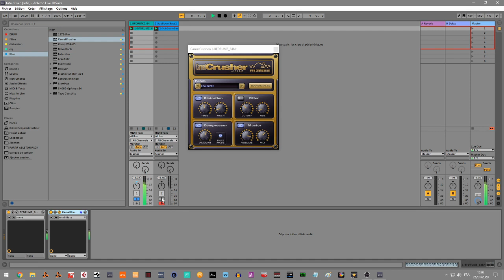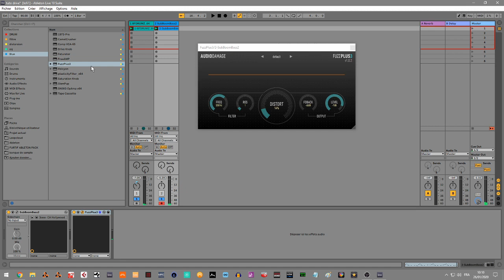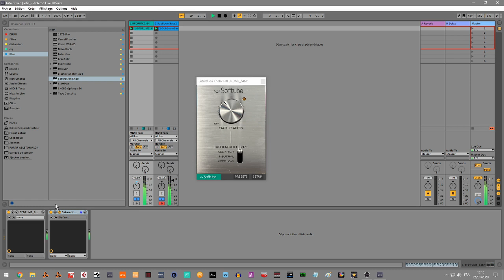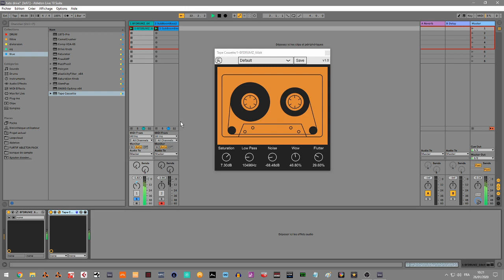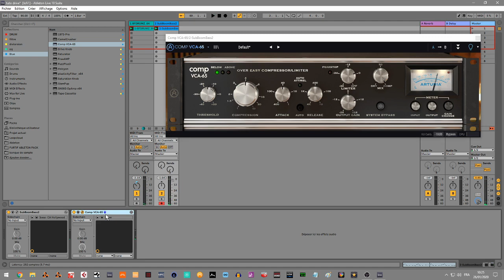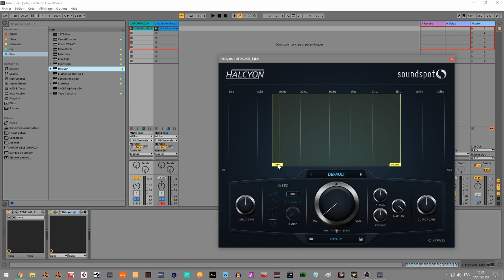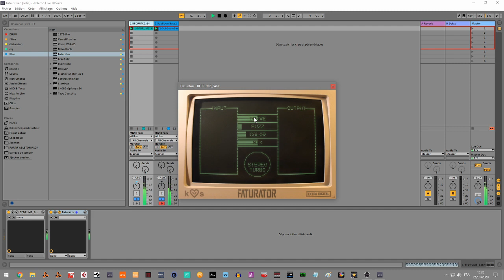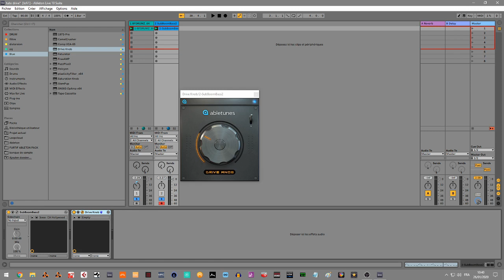PRESENTATION DE DIFFERENTS VST DE SATURATION ET DISTORSION